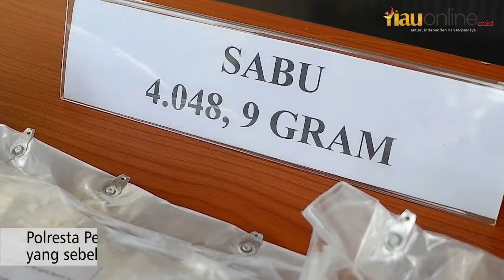POLRESTA PEKANBARU MUSNAHKAN NARKOTIKA JENIS SABU SEBERAT 4 KILOGRAM !!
Polresta Pekanbaru musnahkan narkotika jenis sabu seberat empat kilogram, yang sebelumnya hendak diselundupkan ke Jakarta melalui Bandara Sultan Syarif Kasim II Pekanbaru, Senin, 25 Januari 2021.

Sekitar empat kilogram sabu, dimusnahkan di halaman Mapolresta Pekanbaru. Sabu tersebut merupakan hasil pengungkapan yang dilakukan petugas Aviation Security (Avsec) Bandara SSK II Pekanbaru dan Jajaran Satres Narkoba Polresta Pekanbaru.

Kapolresta Pekanbaru, Kombes Nandang Mu'min Wijaya, mengatakan, sabu ini berasal dari Negara Malaysia, masuk ke Indonesia dengan menggunakan speedboat.

Selain itu, pemusnahan empat kilogram ini merupakan hasil pengungkapan kasus bersama pihak Avsec Bandara SSK II dan Satres Narkoba Polresta Pekanbaru.

“Narkotika jenis sabu ini hendak dibawa menuju Jakarta untuk diedarkan petugas Avsec kemudian mengamankan satu orang dengan barang bukti dua kilogram sabu di dalam tasnya.  Setelah kita lakukan pengembangan kita dapati lagi beberapa kilogram sabu di Jalan SM. Amin Pekanbaru,” ungkapnya.

Selanjutnya, dengan menggunakan cairan pembersih, sabu dilarutkan ke dalam air, setelah dirasa larut kedalam cairan pembersih, barang haram tersebut dibuang ke saluran air.